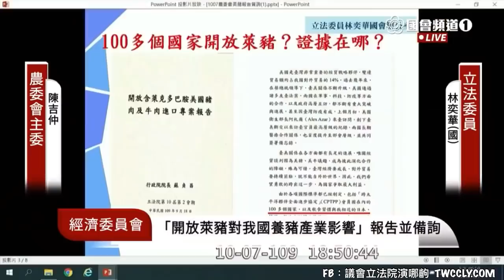（爆麥）國民黨 林奕華 質詢 農委會主委 陳吉仲 動物保護 「開放萊豬對我國養豬產業影響」20201007 經濟委員會 立法院演哪齣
（*林奕華曾任北市及新北教育局長）

12:54
林奕華：你今天你說你身為豬農的子弟，對不對？
你知道按照 FDA
還有你知道在歐盟 我特別去看了 他的相關的
為什麼他們不進萊克多巴胺
或者是不使用萊克多巴胺
其中有一個很重要的原因
你知道是什麼原因嗎？
是因為動物保護
是因為動物保護
你農委會也負責動物保護
你是豬農子弟
我不知道你為什麼的捨得看到豬
當牠吃了萊克多巴胺之後
牠產生的身體的傷害
我真的覺得你說你是豬農的子弟
你這樣子傷害豬...

陳吉仲：
所以我們當初就..
我們國內就不得使用

林奕華：
所以不傷害我們的豬
可以傷害其他國家的豬
然後沒有動保觀念
台灣是進步的國家
台灣不應該當不進步的國家
動保的觀念之下
就不應該讓豬去使用萊克多巴胺